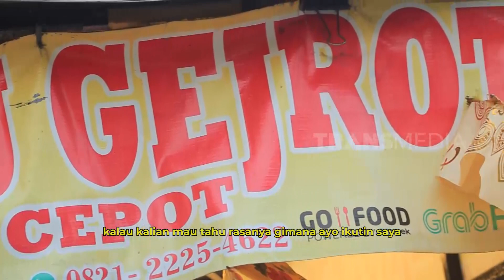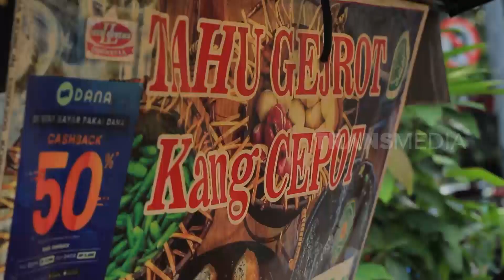Bastien Scheunemann Jajan Tahu Gejrot Kang Cepot Puri | FOODIES (07/04/22)